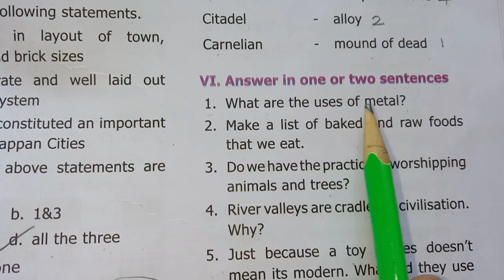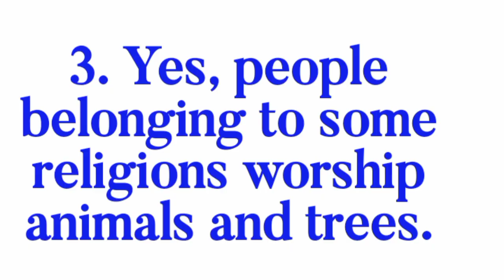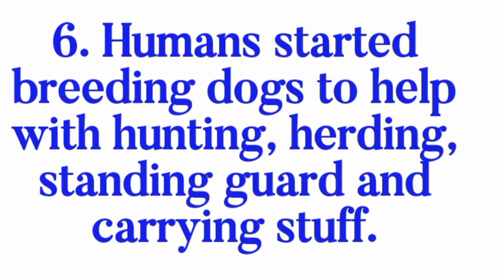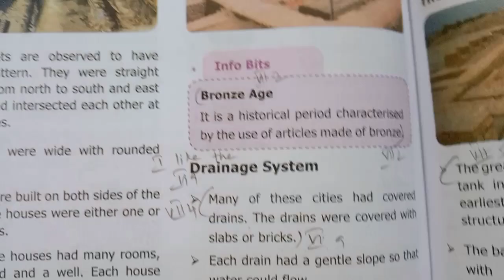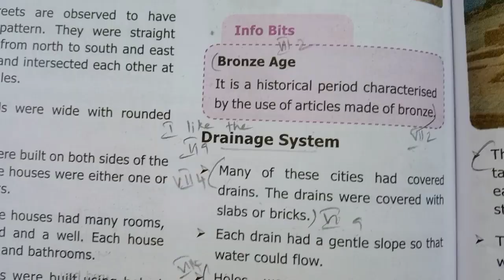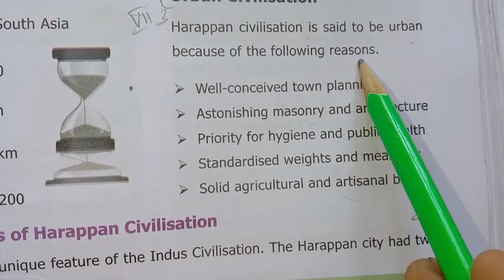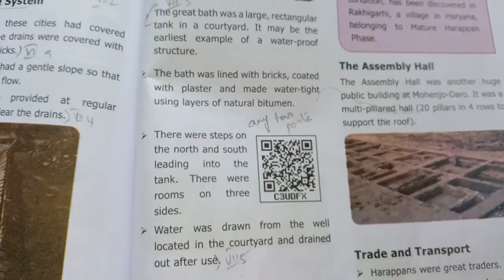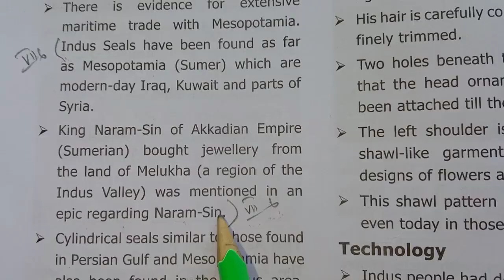6th Std - Social | Term 1 - Indus Valley Civilization | Question and Answer Marked In Book